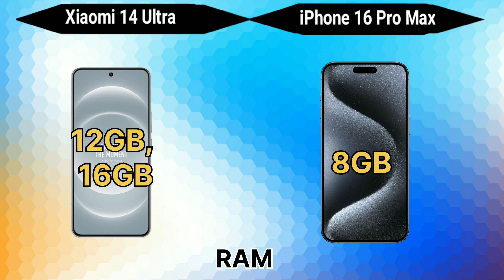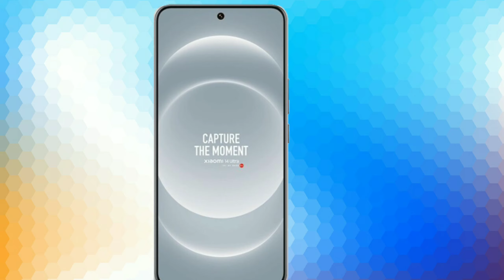XIaomi 14 Ultra 5G, iPHone 16 Pro Max, Why Should i Buy?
iphone 16 pro max priceiphone 16 pro max launch date

iphone 16 pro max tamil

iphone 16 pro max vs 15 pro max camera test

xiaomi 15 ultra 2024

xiaomi 15 ultra trailer official apple

xiaomi 15 ultra malayalam

xiaomi 15 ultra pricexiaomi 15 ultra launch date

xiaomi 15 ultra leaks

xiaomi 15 ultra colors

xiaomi 15 ultra ringtone

xiaomi 15 ultra tamil

xiaomi 15 ultra vs 15 pro max

xiaomi 15 ultra vs samsung s24 ultra camera test

xiaomi 15 ultra vs samsung galaxy s24 ultra

xiaomi 15 ultra vs samsung galaxy s25 ultra

xiaomi 15 ultra vs 15 pro max camera test

xiaomi 15 ultra vs samsung s24 ultra battery test